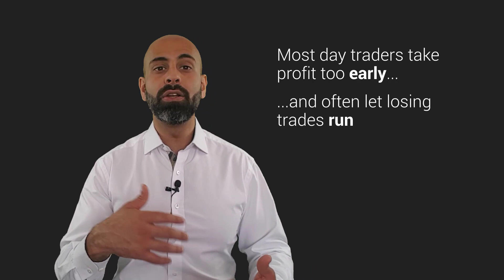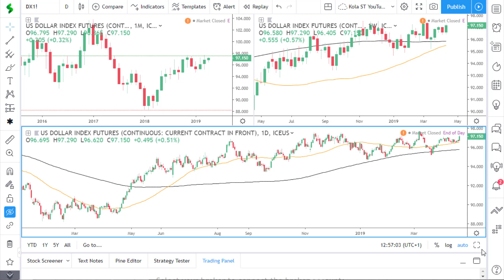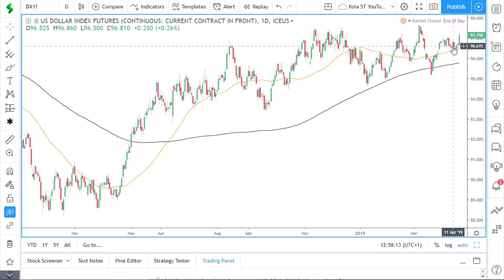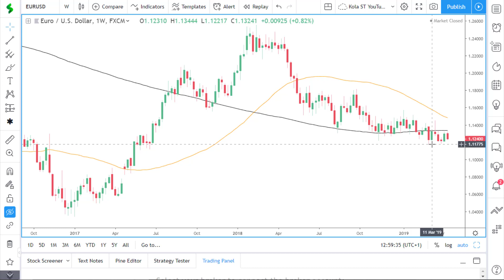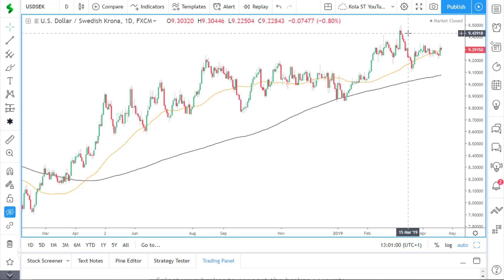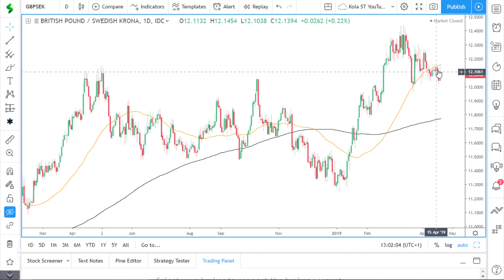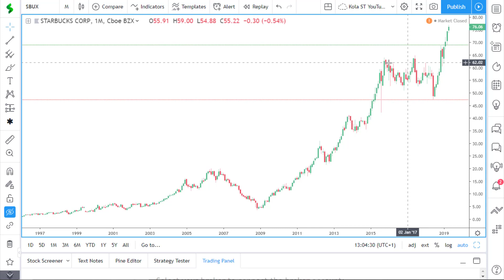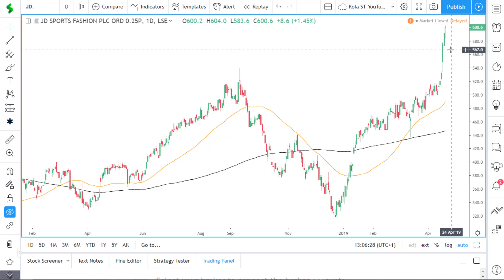Trade Management System - Mentoring Mondays Analysis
Managing risk in forex trading and stocks

Join our growing community of traders to learn how to start trading and how to make a good income from trading. Be amongst like-minded people with a mission to become successful traders.